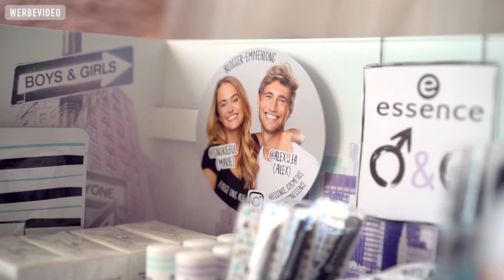ECHTE MÄNNER SCHMINKEN SICH NICHT! ...oder etwa doch? | SNUKIEFUL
Echte Männer schminken sich nicht, benutzen keine Lippenpflege und schon 3x keine Gesichtsmasken!!!
Oder etwa doch? 😉 Alex und ich haben eine super coole Neuigkeit für euch & sprechen über ein wichtiges Thema - VORURTEILE!

Vielen Dank an dieser Stelle für die Kooperation mit essence cosmetics & die Möglichkeit Teil einer so coolen und wichtigen Sache zu sein! Wir stehen zu 100% hinter der Kooperation und sind froh im Jahr 2018 zu leben, in dem es langsam endlich normal ist, dass auch Männer Kosmetik einkaufen können ohne, dass es ihnen peinlich ist. AMEN!

➤ NOCH MEHR SNUKIEFUL

⪧ Oberteil: Abercrombie & Fitch

xxx Marie